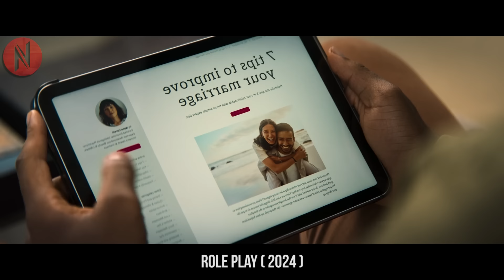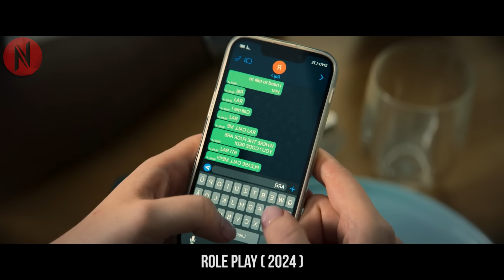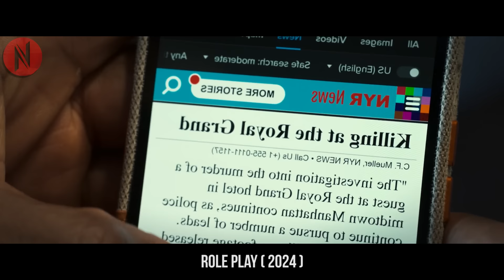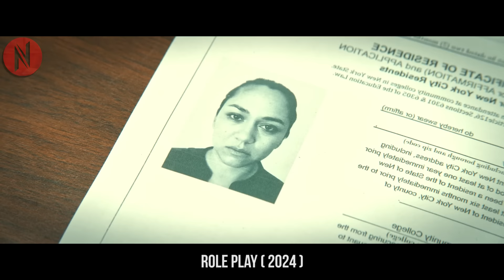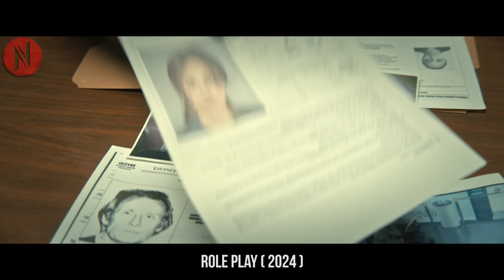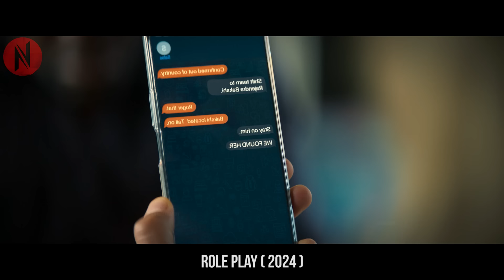Newly Married Couple's Life Turned Upside Down After Their Shocking Past Secrets Revealed